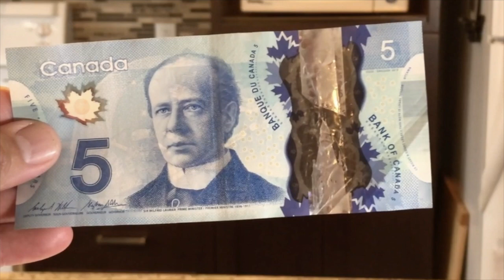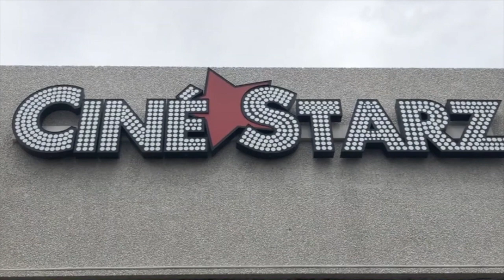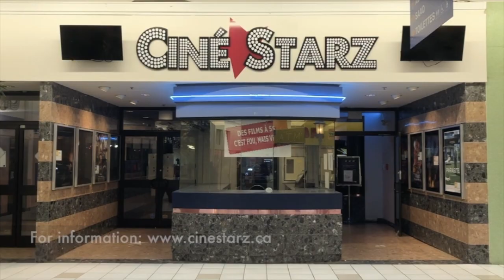Best value in town: A movie at Ciné Starz (East End News)